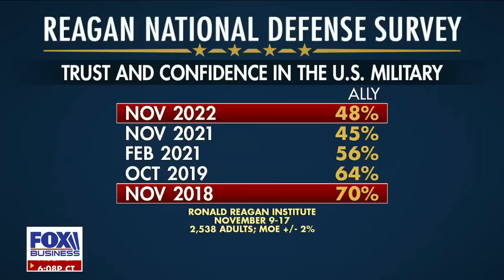Sen. Marsha Blackburn calls on Apple not to further China's cause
Sen. Marsha Blackburn, R-Tenn., reacts to reports Apple limited crucial AirDrop function in China in the weeks leading up to anti-COVID lockdown demonstrations in China.